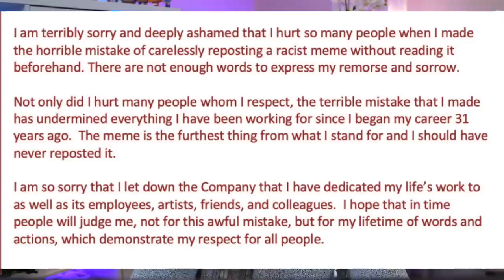Estee Lauder Exec PUSHED OUT! Pat McGrath Getting her own BARBIE? | What's Up in Makeup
Today in makeup and beauty news, an update on the Estee Lauder executive who posted the racist meme to his instagram, a classic brand is closing its doors, Australian influencers are getting some strict new rules, and YES, Pat McGrath is getting her own Barbie... but it's kinda gimmicky. All of this and SO much more in today's What's Up in Makeup!

Product Report -
Sigma Complexion

*Sephora*
GXVE (all products)

*Ulta*
MAC Wild Cherry Collection

- Sales -
Dermstore

*Time Stamps*
0:00 Intro
0:47 Estee Lauder Exec FIRED
2:49 A classic makeup brand is closing
5:14 Australian influencers are getting new rules
9:34 Pat McGrath is getting her own Barbie
11:48 ELF is changing their prices
13:21 Winnie Harlow launched a skincare brand
14:32 Weekly Product Report
20:13 PR or Purchased Products of the Week
23:28 Beauty Sales
24:19 Artist of the Week